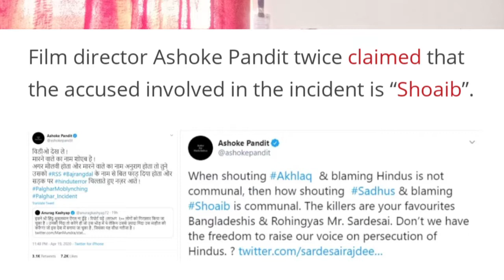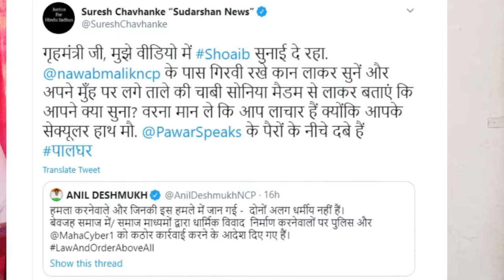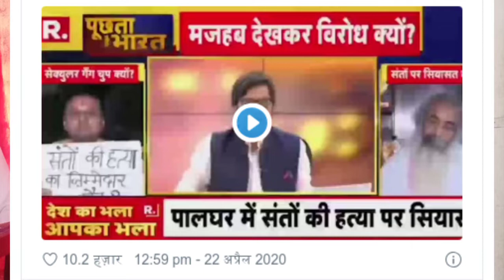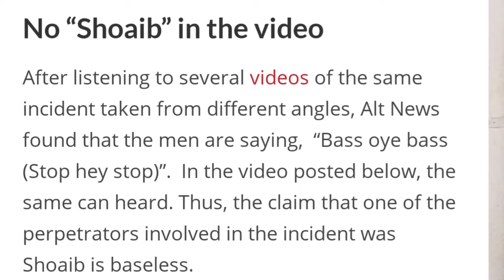Palghar Exposed I পালঘৰ ঘটনাৰ সামাজিক মাধ্যমত সাম্প্ৰদায়িকৰণ ৷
খলিফা মামুনৰ স্বপ্ন আৰু আৰবভূমিত বিজ্ঞানৰ উন্মেষ
লেখকঃ ড° নলীন বৰঠাকুৰ
পাঠঃ ছফিউল ইছলাম